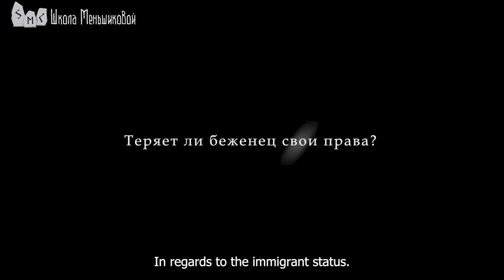Does An Immigrant Lose His Rights?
- In regards to the immigrant status. Does one become a serf by becoming an immigrant? Does an immigrant become a serf who gives up his rights in order to receive social benefits?
- It is a good question and a very difficult one, colleagues. In a formal way, yes, looking at today’s social algorithms, according to the hierarchical system that you just saw in front of you, which was created based on the Sephirot mechanism and supported by the Roman Right, all of it together states that, yes, an immigrant is a rightless serf. The only rights he receives are the initial rights given to him by the government, which grants him a certain initial status and a little bit of money.